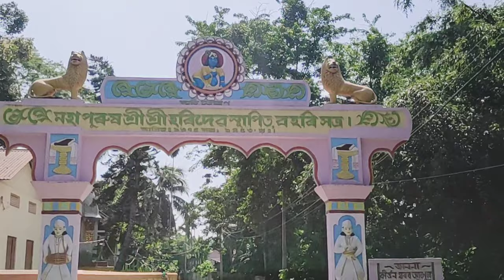এই গছডাল শেষ হলে সকলো শেষ হৱ ||অসমৰ প্ৰথম সত্ৰ বহৰি সত্ৰ||চাওঁক @ndekavlogs2968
N deka vlogs
Assamese vlogs
Assamese Vlogger
Assamese Vlogging
Vlogging style Assamese
Narayan Deka
Deka Narayan
Vlogs
Vlogger
Vlogging
Vlogs video
viral video
Assamese viral
Assamese viral vlogs
Akhomia Vlogger
Akhomia viral
Akhomia viral video
Viral
vlogs video Assamese
Assamese Video
Vlogger Assamese
Assamese Vlogs 2023
Bahari Satra vlogs
Bahari satra First time
Bahari satra Haridev
Bahari satra Explain
Bahari satra in help Big tree 🌲
Bahari satra vlogs video
Bahari satra viral
Bahari satra Brahmputra rivers side
Bahari vlogs
satra vlogs
satra vlogs By n deka vlogs
Bahari satra first Time vlogs
Bahari To river distance
Bahari satra to river distance 2 km about
Bahari satra celebration 🎉 jet months
Bahari vlogs video
Assamese vlogs bahari satra
Bahari satra vlogs 2023
Viral Bahari satra
Story of Bahari satra
Bahari satra insterstaing video
Viral vlogs bahari
Assamese viral Bahari satra

Assam's First satra Bahari satra .. Established by Haridev satra .Bahari satra Explain... Bahari satra in help Big tree .Bahari satra Nearest Brahmaputra River...Bahari satra vlogs by N deka vlogs